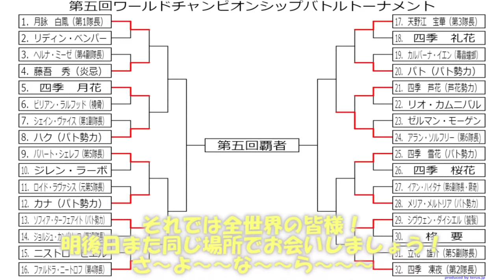専属神篇第三幕～東京異変～EP3～WCBT First Round～180話（最終回）「激闘の終わり、次の激闘に向けて」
・ditty for daddy・ヒロイックスター・ペダルを踏め!

計51名